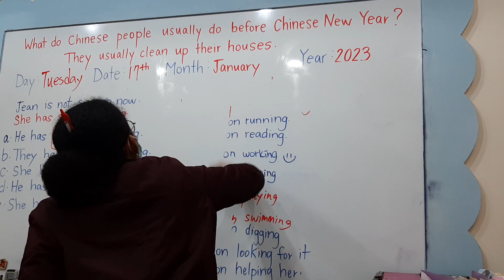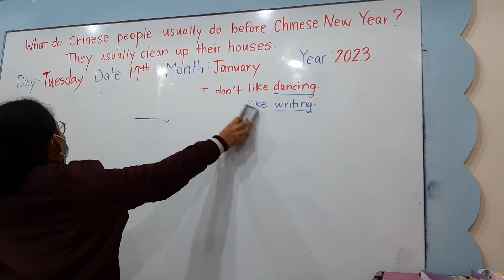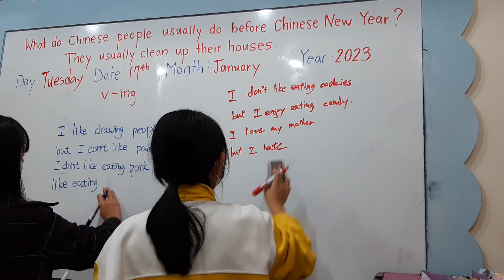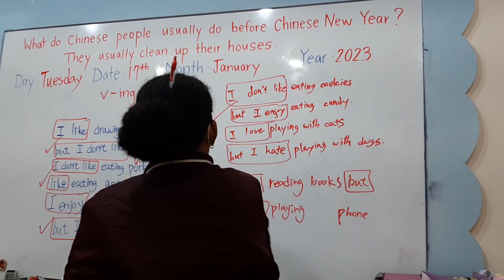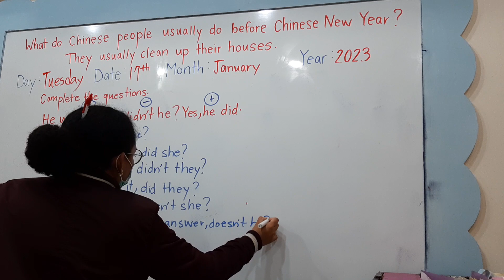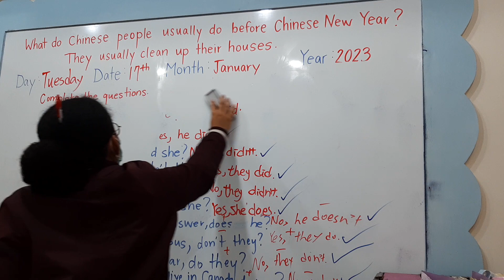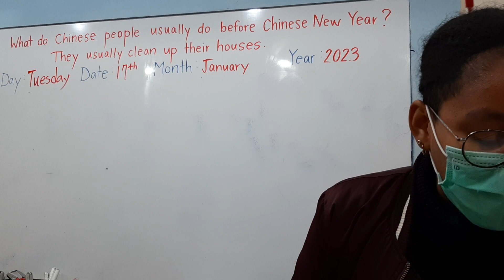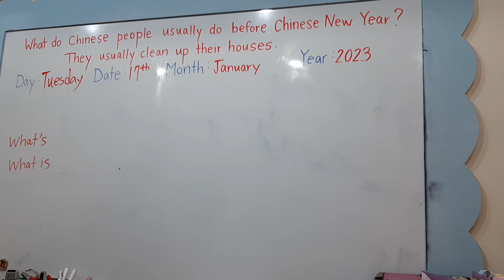0117 Bear make-up lesson 2